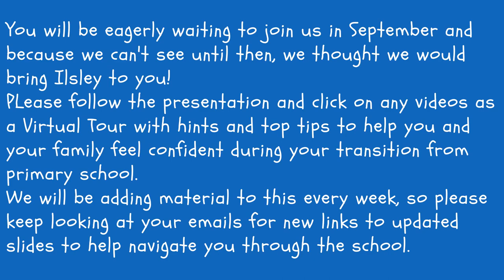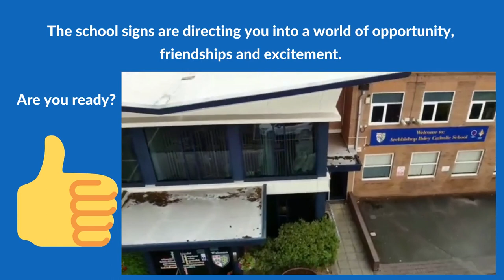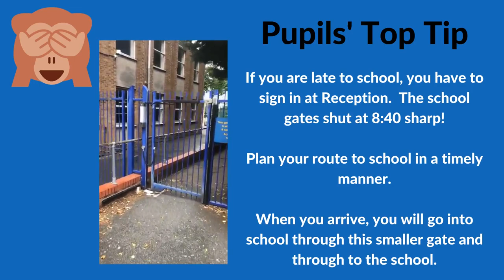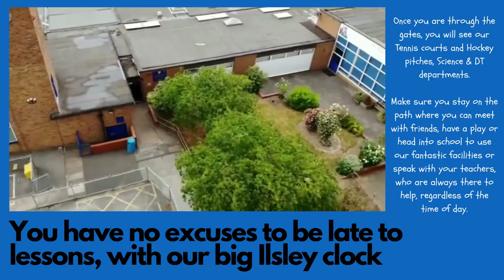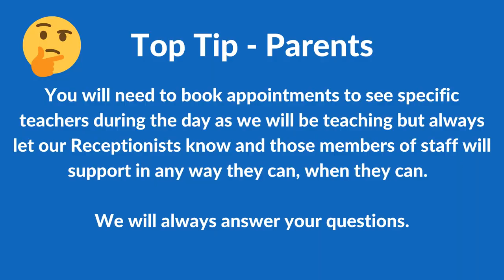Ilsley Virtual Tour - Transition Ep 1